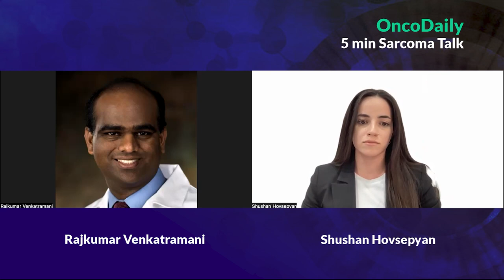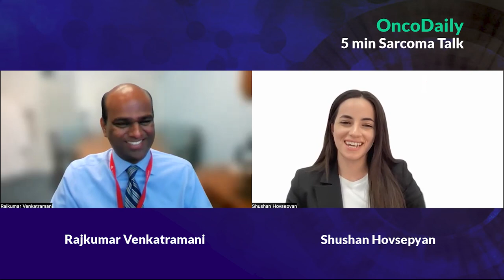Everything About Rhabdomyosarcoma- 5 min Sarcoma Talk #2 with Rajkumar Venkatramani